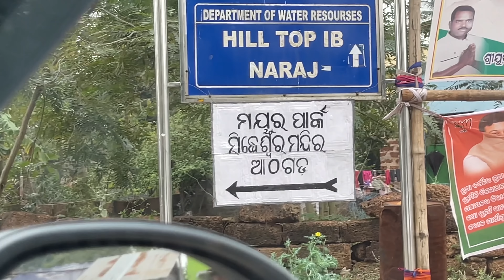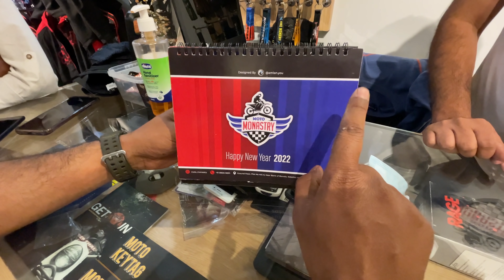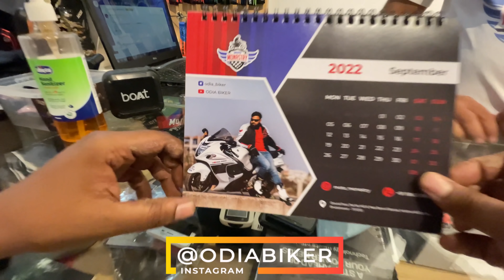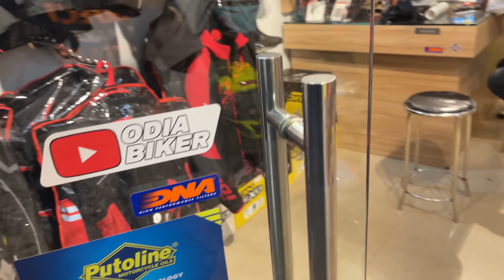😄ଶାବି ନାନୀ ଲାଜେଇ ଗଲେ 🤗makara sankranti special 🤩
RIDE HARD🤘🏻
RIDE SAFE✌️